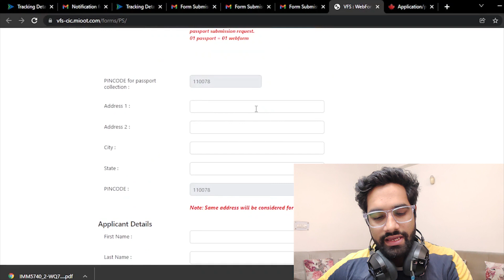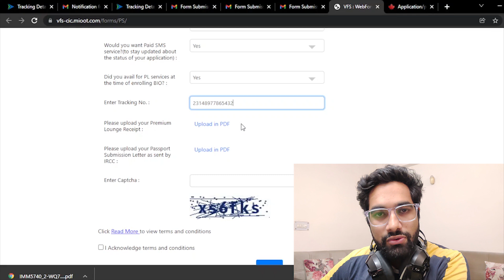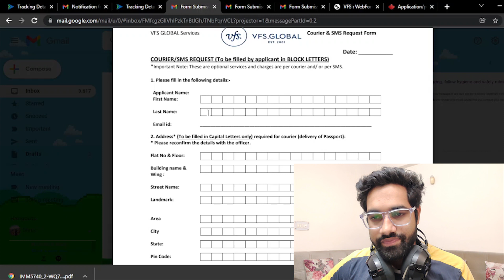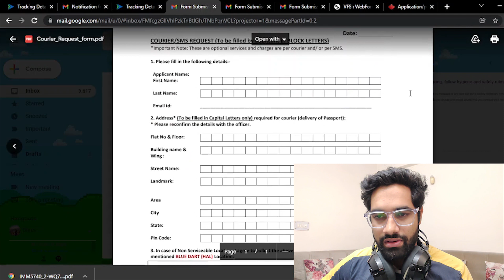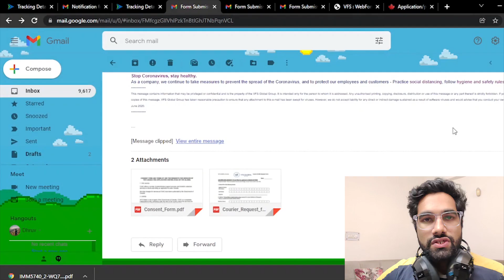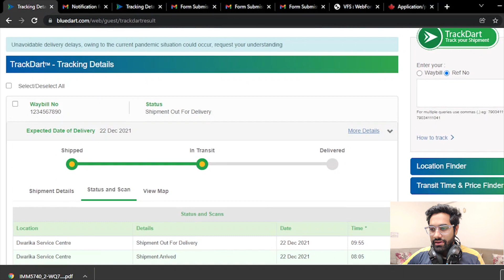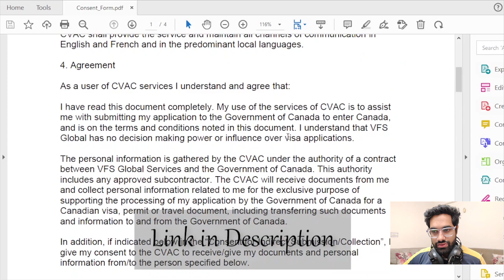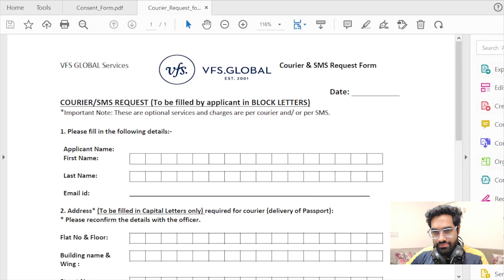Steps after PPR?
I received the courier right after exporting the video.

TIMESTAMP

0:00 Intro
0:11 download PPR
0:29 Passport submission Form
2:39 Emails after submission
5:14 Inside envelope?
5:39 How to track?
7:18 How to will consent/SMS forms